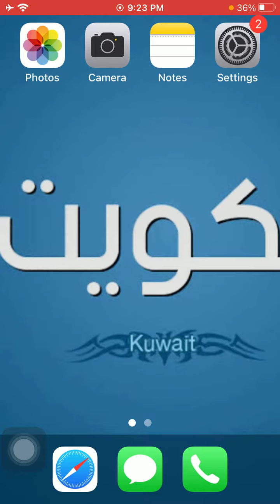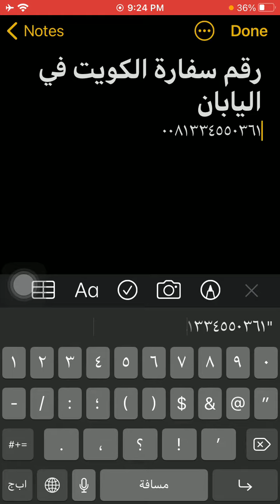رقم سفارة الكويت فى اليابان